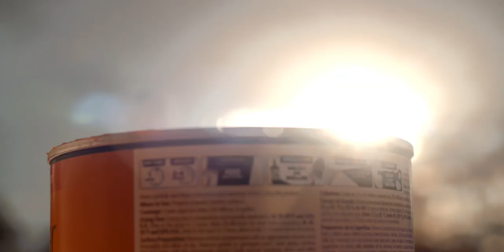Muralist Mel Dominguez is ReadyforRenaissance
Arizona Arts Live commissioned a group of local artists to create renaissance-inspired murals around the city to lift our community’s spirits and give us a sense of hope during these difficult times.

We invite the community to visit the murals and think about the role they want to play in the renaissance to come.